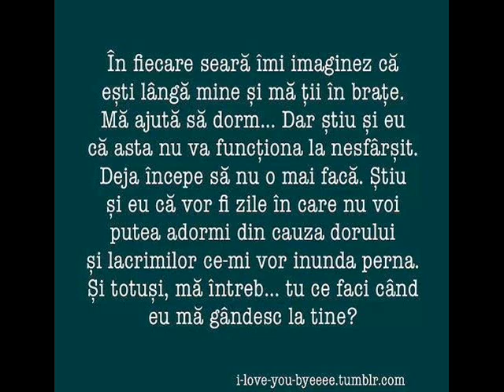Dany si Naty-Te iubesc orice ai face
Iubirea umple vieti si umple goluri. Iubirea da aripi si inalta suflete. Iubirea este magie si miracol totodata. Daca o ai, daca ai intalnit-o, daca te-a atins in inima atunci esti un om frumos, plin de iubire, de adevar, de sentimente calde si sincere. Daca este inca in sufletul tau, considera-te cel mai bogat om din univers. Daca ai pierdut-o, nu ezita sa crezi ca o vei mai gasi, nu-ti pierde lumina si stralucirea, fiindca iubirea este atrasa de tot ceea ce este frumos la un om. Daca nu ai cunoscut-o niciodata insa, ar trebui sa te pui sub lupa si sa te intrebi de ce. Nu trebuie sa fii bogat ca sa o posezi, nici Adonis ca sa o intalnesti si nici nu trebuie sa ai anumite calitati pe care crezi ca nu le posezi. Este suficient sa fii natural, sa fii tu, sa te deschizi in fata celor care vor sa te cunoasca, sa ai suficient sentiment si caldura incat sa trezesti anumite stari in sufletele celor care iti ies in cale, sa te comporti obisnuit, relaxat si prietenos. Considera iubirea ca un magnet. Ceea ce ai in sufletul tau trebuie sa fie exact ceea ce are nevoie iubirea pentru a putea sa-si gaseasca drum inauntru. O speranta. Un gand pozitiv. Un vis frumos. Sentimente sincere. Simplitate. Daruire. Generozitate.